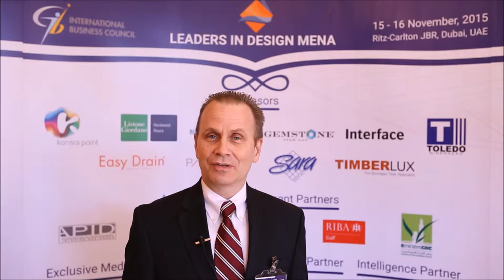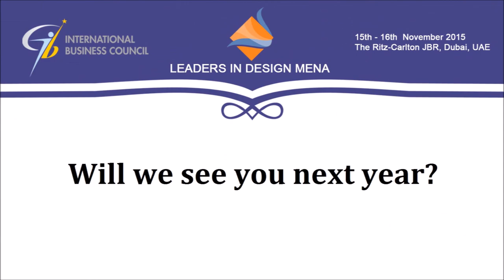Michael Fowler, Managing Director – Middle East, Aedas (Speaker)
Michael Fowler, Managing Director – Middle East of Aedas, attended as one of the speakers at Leaders in Design MENA summit happened on the 15th and 16th of November 2015 held at Ritz-Carlton JBR, Dubai, UAE.

Leaders in Design MENA is a key meeting place for interior design professionals from the region to discuss the latest global markets trends in the industry as well as learn and source 360° solutions for their diverse portfolios of projects.